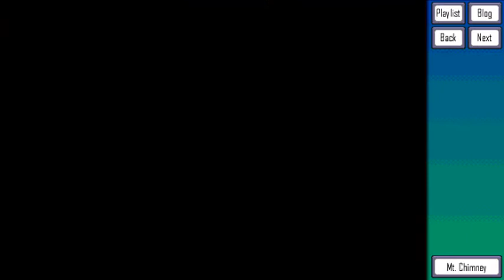Let's Play Pokemon Emerald Nuzlocke: Episode 15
OH NO, THE VOLCANO IS UNDER ATTACK! We must save it!

A huge thanks to PettyArtist, the people of The Spriters Resource, and Bulbapedia!

Check out ThePokeblogAdventures! It's a satirical fan-fiction run by Flyingbandicoot, Shamanstick, Gnitmonger, and I, in which we assume the roles of Pokemon Trainers as they quest to be the best!

Rules thus far:
Rule 1: If a pokemon faints, its dead. It cannot be revived.
Rule 2: I can only catch the first pokemon I see in each area (Route, Cave, City, etc.), although in the event of a Shiny, it can be caught. Even if a place has multiple areas (Caves, Safari Zone, etc.), only one pokemon may be captured from there.
Rule 3: All Pokemon must be nicknamed.
Rule 4: All legendaries must be killed.

Infobar Legend:
Blog - A link to the Pokeblog advertisment
Back - The previous video in the series
Next - The next video in the series
Black - Walking through grass
Blue - Surfing/Diving
Red/Green/Purple - Fishing with an Old rod, Good rod, or Super rod
Brown - Rock smash